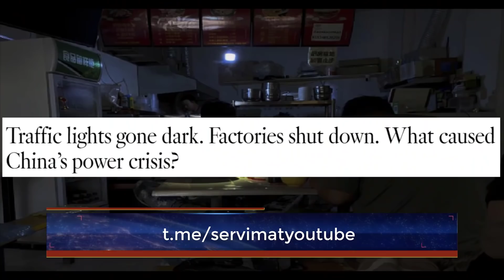APAGONES Y ESCASEZ: LAS CONSECUENCIAS DE UNA CRISIS ENERGÉTICA GLOBAL DE ACUERDO A THE ECONOMIST